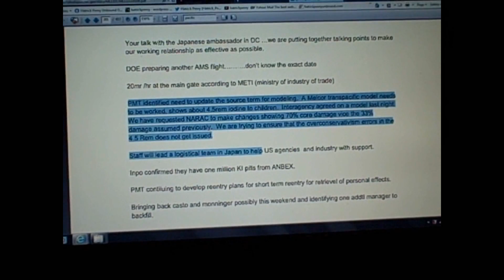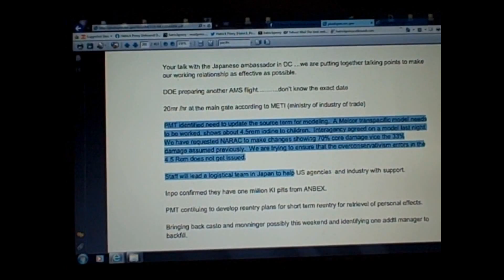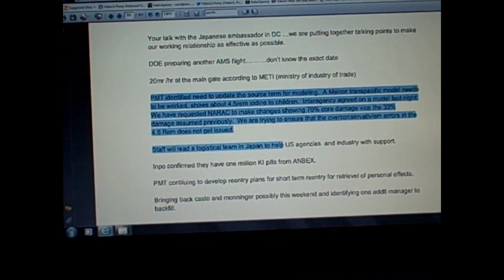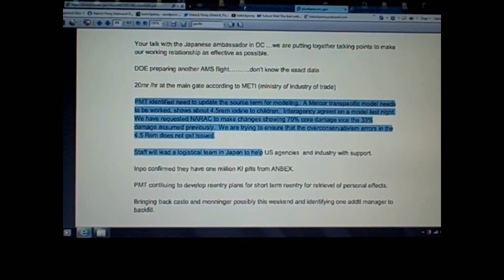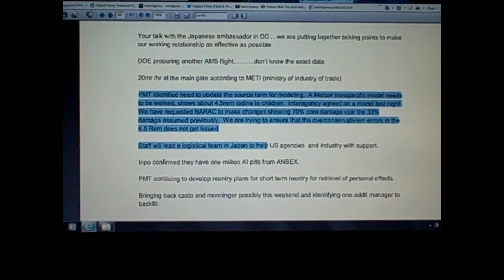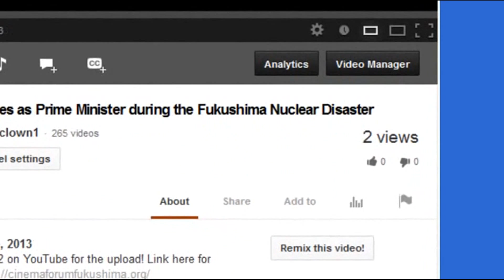Fukushima Contaminated Children (and EVERYONE) in United States (plume-gate Proof)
More blockbuster evidence that they knew we were going to get blasted with the radioactive plume and fallout from Japan.

Please visit Uncovering Plume-Gate to learn more about the world's largest, PROVABLE, cover-up with an estimated 1.3 million American fatalities by 2030:
Radioactive Decay and Half-Life
Radioactive decay is the disintegration of an unstable atom with an accompanying emission of radiation. As a radioisotope atom decays to a more stable atom, it emits radiation only once. To change from an unstable atom to a completely stable atom may require several disintegration steps and radiation will be given off at each step. However, once the atom reaches a stable configuration, no more radiation is given off. For this reason, radioactive sources become weaker with time. As more and more unstable atoms become stable atoms, less radiation is produced and eventually the material will become non-radioactive.

The decay of radioactive elements occurs at a fixed rate. The half-life of a radioisotope is the time required for one half of the amount of unstable material to degrade into a more stable material. For example, a source will have an intensity of 100% when new. At one half-life, its intensity will be cut to 50% of the original intensity. At two half-lives, it will have an intensity of 25% of a new source. After ten half-lives, less than one-thousandth of the original activity will remain. Although the half-life pattern is the same for every radioisotope, the length of a half-life is different. For example, Co-60 has a half-life of about 5 years while Ir-192 has a half-life of about 74 days.

Pacific Rim: how and why radiation from Fukushima entered the world's largest ocean